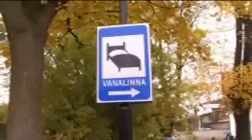Ratastooliga Kuressaares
Autor: Taniel Vares
2010